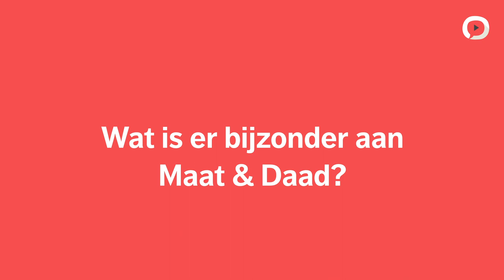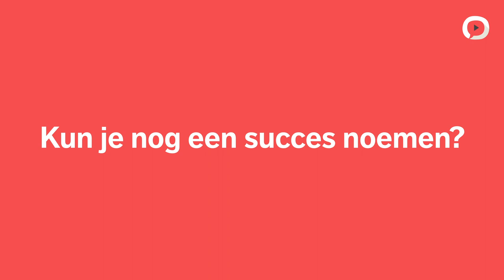MOOC Wendbaar werken | Maat&Daad | Introductievideo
Lean, Agile en Design Thinking zijn belangrijke pijlers onder wendbaar werken. Ze worden veelal als aparte methodes gezien, maar dat zijn ze niet! Ze juist aanvullend en versterkend aan elkaar, omdat ze vier overeenkomstige principes delen. In de casus Maat & Daad zijn deze principes succesvol toegepast binnen de gemeente Amsterdam. In deze video van de collegereeks 'Wendbaar werken' wordt de casus toegelicht.